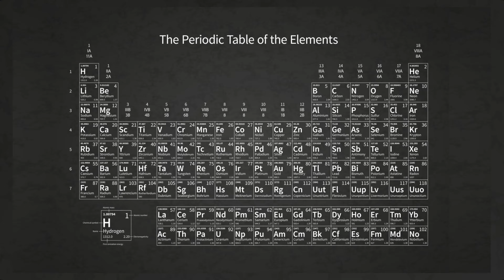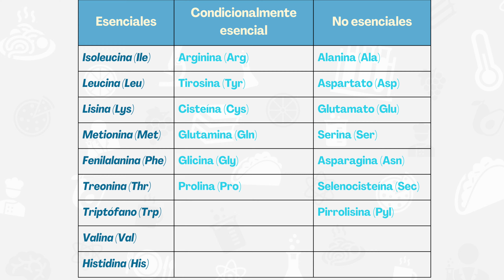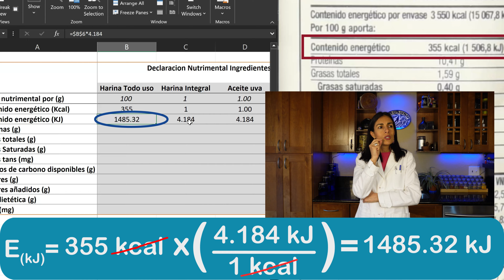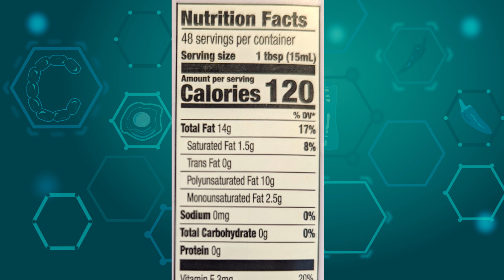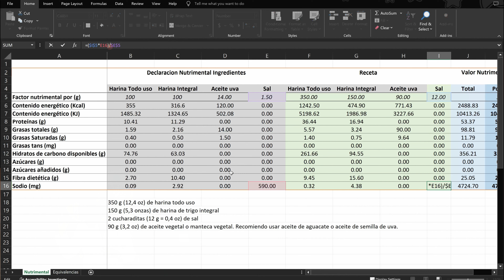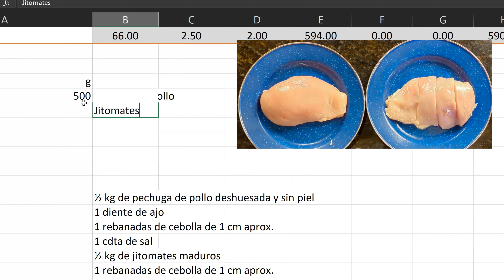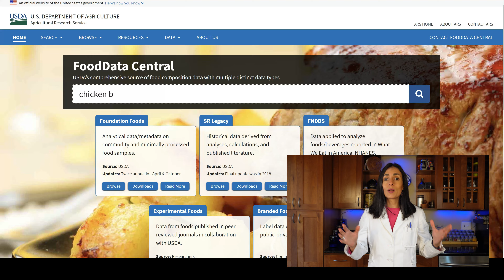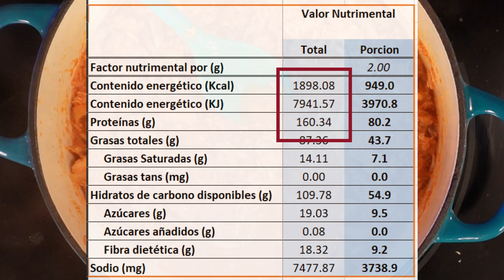Calcula el Valor Nutricional de tus Recetas: Guía Práctica📝🍽️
🌶️¿Te gustaría tener un mayor control sobre el valor nutricional de las recetas que preparas en casa, ya sea para ti mismo o para toda tu familia? Es posible que hayas notado que no todas las recetas que te encantan vienen con esta información.

En este video, te enseñaremos cómo calcular el valor nutricional de una receta de manera sencilla y práctica. Sin embargo, es importante señalar que este proceso requiere un poco de esfuerzo.

Explicaremos los conceptos básicos de los macronutrientes y micronutrientes, así como información sobre grasas totales, carbohidratos totales y carbohidratos disponibles.

✍️Prepárate con lápiz y calculadora o simplemente toma asiento, mientras te mostramos cómo calcular la cantidad de calorías, proteínas, grasas y carbohidratos que nos proporcionan un par de recetas.

 📝 BASE DE CÁLCULO
Instrucciones:
Abre el link, ve a "Archivo" y da clic en "Hacer una copia". Listo en la copia, puedes hacer las modificaciones que desees.
O abre el link, copia la tabla, pégala en una hoja de cálculo de Excel o Google Sheets, ahí puedes hacer las modificaciones que requieras.

❓ Tienes alguna duda, ¡pregunta abajo!
🎯¿Experimentaste? Comparte tus resultados. ¡Podemos aprender de ti!🤓
📸Comparte la foto de tú 🧪experimento en IG o FB, no olvides etiquetarnos.

🧂 INGREDIENTES
-Papel y lápiz
-Hoja de cálculo
-Un poco de paciencia

📚 Referencias

🧪Instituto Nacional de Ciencias Médicas y Nutrición "Salvador Zubirán". Tablas de composición de alimentos y productos alimenticios

🎥 Capítulos

00:00 Introducción
00:28 Diferencia entre macronutriente y micronutriente
01:06 Requerimientos calóricos de un adulto promedio
01:41 Tipos de carbohidratos
01:50 Tipo de ácidos grasos
02:05 Proteínas
02:24 Cálculo del valor nutrimentos de las tortillas de harina
    02:41 Unidades de medición
    03:20 Identificar los ingredientes que aportan macronutrientes
    03:30 convertir Kcal a KJ
    04:10 captura de los datos nutrimentales de la harina
  04:42 Diferente etiquetado
    05:27 Diferencia entre caloría y Caloría
    06:05 sal
 06:23 Cálculo para la cantidad utilizada en la receta
    06:42 Regla de 3 simple
    07:35 Suma de los nutrientes calculados
  07:46 Calorías y macronutrientes que aportan las tortillas de harina
08:13 Cálculo del valor de una receta con ingredientes sin etiqueta (tinga de pollo).
  09:11 Uso de base de datos
  10:11 Ingredientes encontrados en la base de datos
11:01 Grasas totales
11:10 Diferencia entre hidratos de carbono disponibles y totales
11:33 Azúcares añadidos
11:46 Este cálculo es una aproximación
11:55 Valor nutrimental de la tinga de pollo
12:13 Despedida

"Video is made by Filmora" Video hecho en Filmora